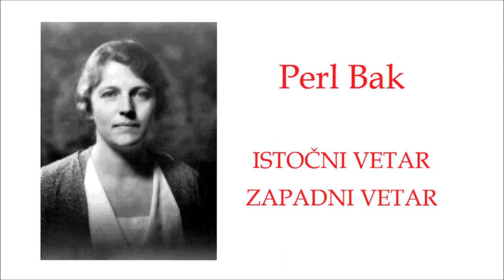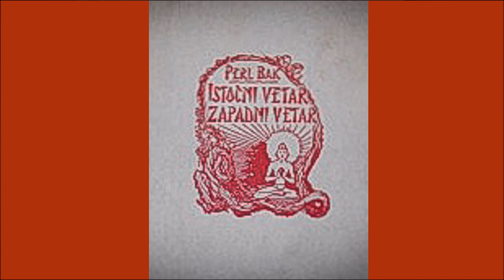Perl Bak: Istočni vetar - Zapadni vetar (1/2)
Perl Bak  (26. jun 1892 - 6. mart 1973), bila je američka književnica i prva Amerikanka koja je dobila Nobelovu nagradu za književnost (1938 godine). Roditelji su joj bili hrišćanski misionari, tako da je veliki deo svog detinjstva a i kasnijeg života provela u Kini. Najpre je naučila kineski jezik, a tek naknadno engleski. Pisala je romane, pripovetke i priče za djecu. Njen roman „Istočni vetar, zapadni vetar“ (1929.g.) je prvo delo kojim se predstavila čitalačkoj publici.
U ovom romanu, kroz priču dvoje mladih supružnika, na veoma nežan i suptilan način opisan je sukob staroh i tradicionalnog sa modernim pojavama u kineskom društvu.

Izdanje na srpskom: Rad, Beograd, 1952.g.